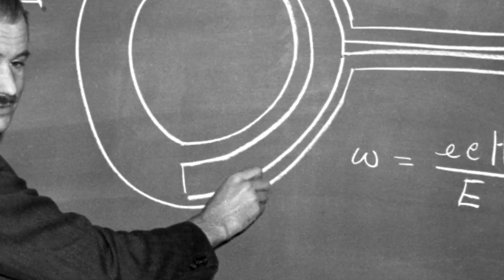"Decoding History: Unraveling the Enigma of Oppenheimer Movie"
As the film concludes, it may touch upon the profound impact of the atomic bomb's use on Hiroshima and Nagasaki in Japan, which led to the end of World War II but also raised profound moral and ethical questions about the use of such weapons.